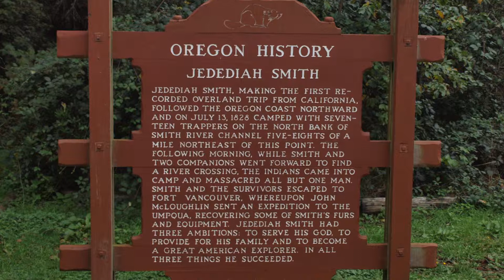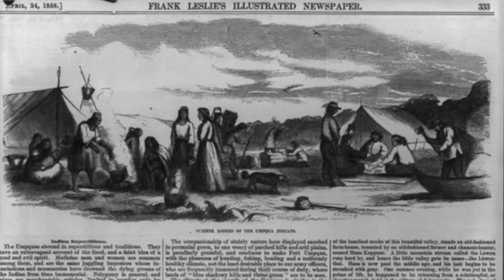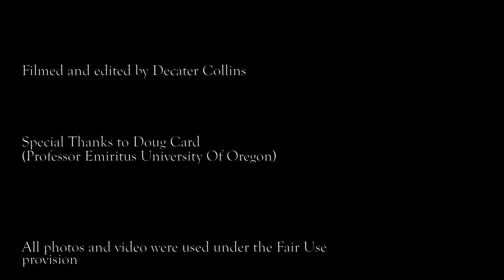Jedidiah Smith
Part of the Quitting The Grave series of documentaries on American frontier history.

Special Thanks to Doug Card, Professor Emeritus from the University of Oregon.

Shot and Edited by Decater Orlando Collins

For more information about Quitting The Grave, the suspense novel that takes place on the Oregon Trail, please